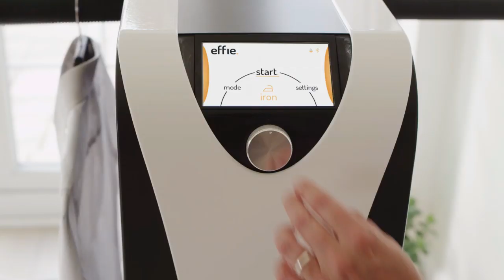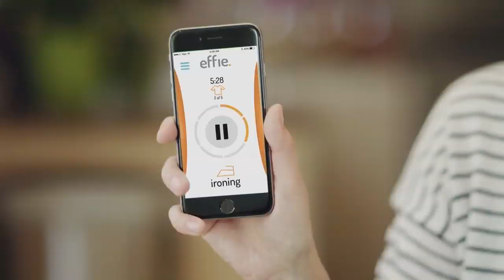THE SMART WARDROBE- The first worldwide smart wardrobe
The smart wardrobe effie is a new domestic appliance that irons your clothes for you. Hang your clothes up straight from the washing machine, click go, look smart. It’s as simple as that, so why beat around the bush.

THE "SW" effie can take up to 12 items at once. Simply hang all of your garments up on the exposed rail, and after clicking go, sit back as each item is treated one by one.

Don’t split your loads, don’t separate your colours, just take them straight from the washing machine and let them be dried and ironed.

The garments are treated with a patent pending pressing system that contacts your clothes to remove the wrinkles. It uses a perfect combination of heat and steam to ensure that it doesn’t burn or damage your clothes, but still leaves them creaseless and ready to wear.

THE "SW" effie doesn’t need to be plumbed in to use it. Store it in the corner, and easily roll it to where you want to use it.

This means no installation costs, no technicians – just get it home and let it take care of the ironing!

THE "SW" effie has no complicated settings, just click one button to start! It will automatically work out everything it needs to know.
If you want that perfect crease in your sleeve, no need to take out your iron – just use the handy touch up tool connected to the device. It only needs water to work, but it doesn’t need to be plumbed in. Just remove the tank, fill it up, slide it back in and it is ready to go.

The "SW" effie is connected to smartphone app

The "SW" effie will be available to preorder from late 2019.

THE "SW" effie will be able to handle most common clothing materials – e.g. polyester, cotton, silk, viscose, denim. It will not be able to iron leather.

It will take 3 minutes to iron each item. It will take 6 minutes to dry and iron each item.

The dimensions of THE "SW" are 80cm x 25cm x 128cm.

FAQs

When will THE "SW" effie be available?

We are currently working on making THE "SW" effie the best it can be and while we are still working out the exact preorder date, please register your interest and we’ll be keeping you informed every step of the way.

How much will THE "SW" effie cost?

We’re still working on the details for effie’s release and we will let you know when we’ve set the exact price.

How does "SW" effie work?

"SW" effie irons using a patent pending pressing method to directly pull the wrinkles out of your clothes.

What clothes will THE "SW" effie be able to iron?

The SW effie will be able to dry and iron your shirts, trousers, t-shirts, blouses, short dresses, bedsheets, towels and pillow cases and more. It will also be able to dry your socks, underwear and other incidentals.

What materials will THE "SW" effie be able to handle?

The SW effie will be able to handle most common clothing materials – e.g. polyester, cotton, silk, viscose, denim. It will not be able to iron leather (if anyone even does that!).

Is THE "SW" on wheels?

Yes! Store SW effie wherever you like, roll it out to where you want to use it, then collapse it and wheel it back to its spot.

Can THE "SW" wash my clothes?

Not yet! Currently The SW effie will only dry and iron your clothes.

Will my clothes set on fire?

No, SW effie  uses a lot of steam and the temperature is far lower than a traditional iron so they cannot burn.

How long does it take to iron?

Do you have to come back to load each item?

No, you load them all at once onto the automated rail and effie will do the rest. Come back whenever you like and pick them up!

Do I need to be there in order to stop it?

No, THE "SW" will finish automatically and stay there until you are ready to collect your clothes.

Can I test or see THE "SW" somewhere?

Unfortunately not yet. Sign up on the home page and we’ll let you know as soon as you can!

Will THE "SW" be shipped internationally?

We aren’t sure about our international shipping schedule just yet, but of course we want to get it to you wherever you are. Sign up on the home page and we’ll let you know as soon as we can!

Can I distribute for you in my country?

We’d love you to! But we aren’t sure about our distribution plans just yet. Sign up on the home page and we’ll let you know more about our plans once we know, and then we can discuss it further.

What happens if it breaks and will there be a warranty?

We are still working out our warranty plan, but rest assured there will be a system in place.

How will it iron longer items?

Unfortunately at this point THE "SW" will only be able to iron shorter items that can fit into the window of the device. We will be looking into a version that can iron longer items.

When do you expect it to be on the market?

We expect it to be on the market in late 2019.